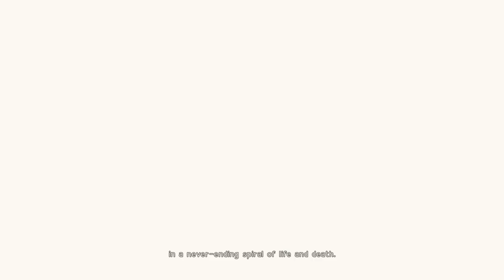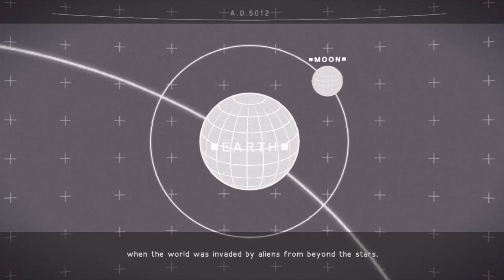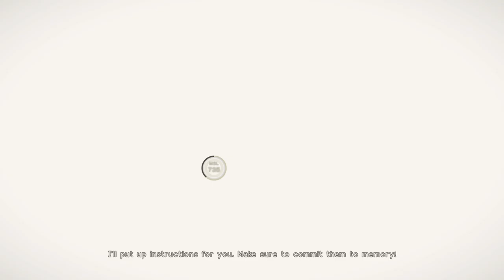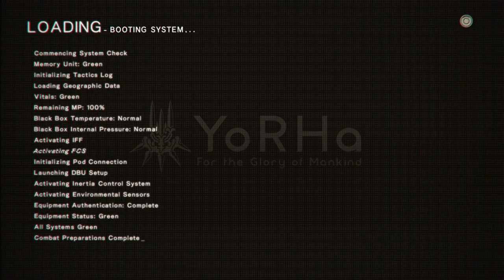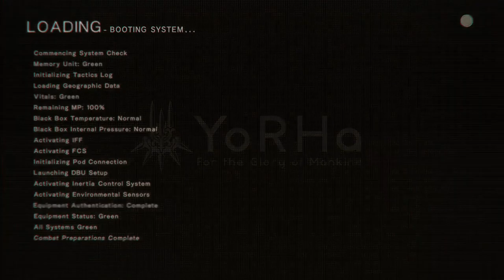NieR : Automata binge lets play!